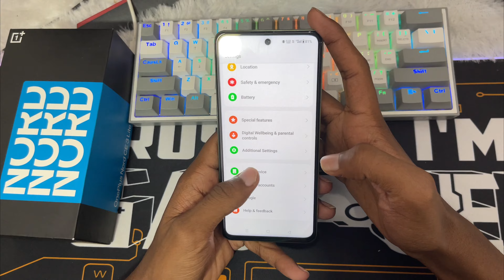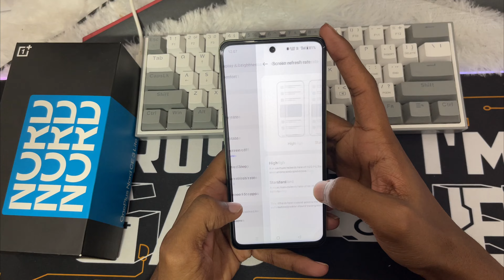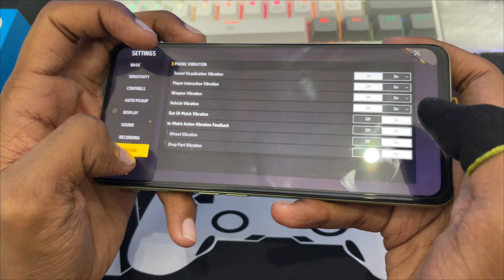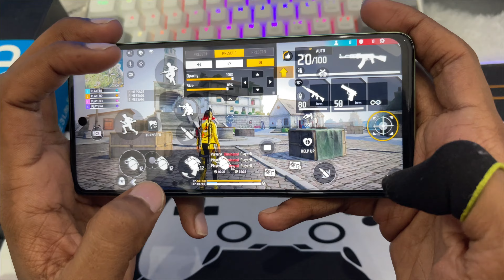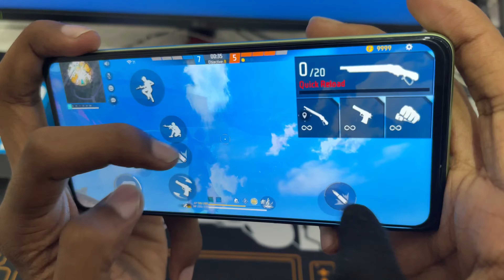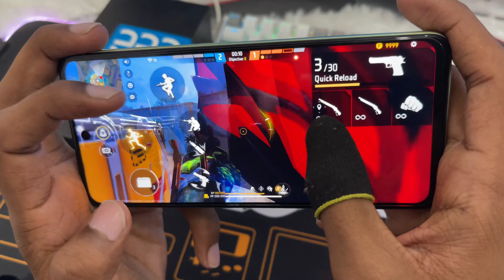ONEPLUS NORD CE 3 LITE 🎁 AND HANDCAM 📲 SETTINGS ⚙️ HUD + SENSI + DPI [ FREE FIRE HIGHLIGHTS ]